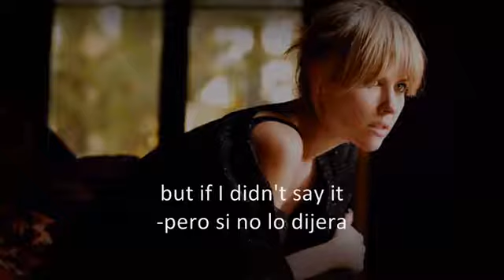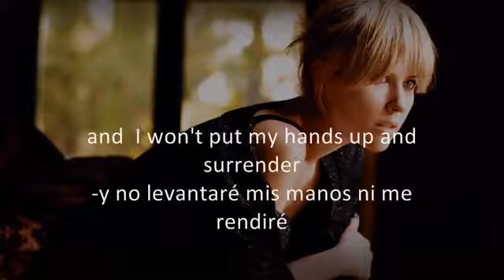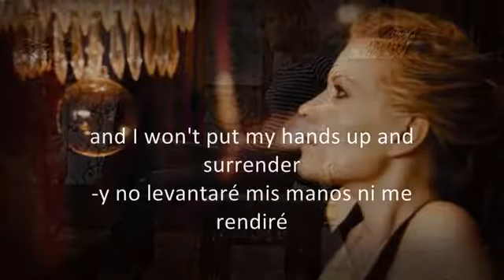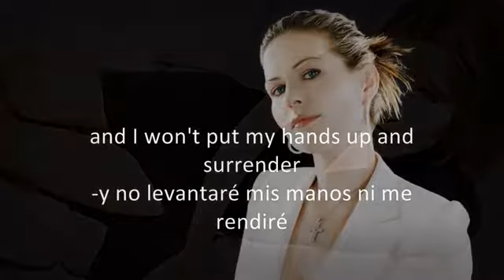Dido White flag